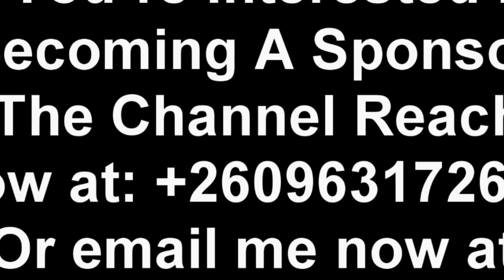Yo Maps & DJ Kandeke Arrive Safely in Germany. The Boys Have Arrived Safely in Germany “Watch This”